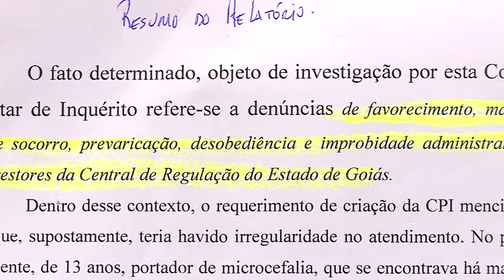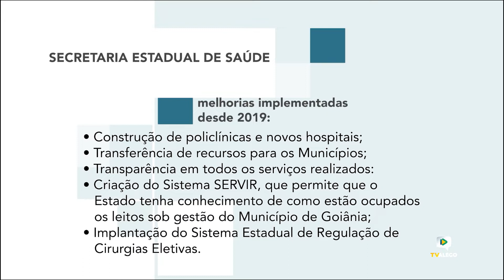CPI da Regulação da Saúde de Goiás - final : 13-07-22